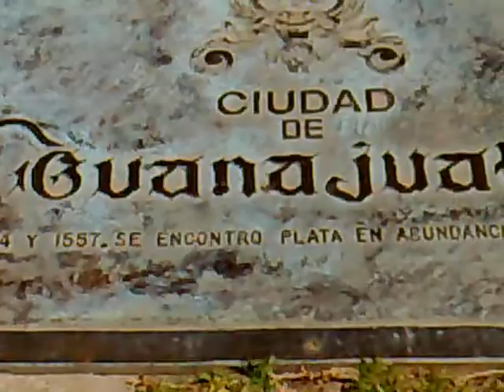A LINDA GUANAJUATO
Guanajuato